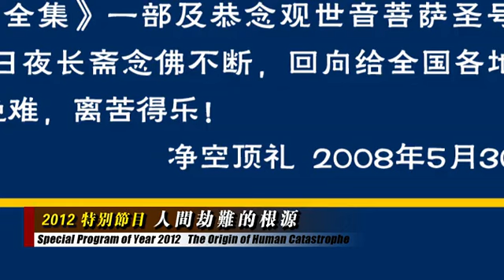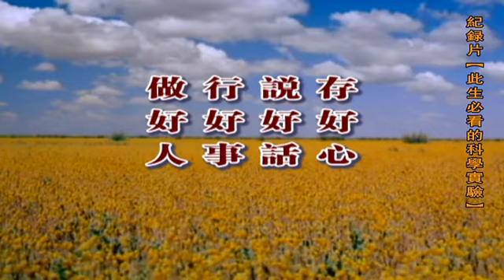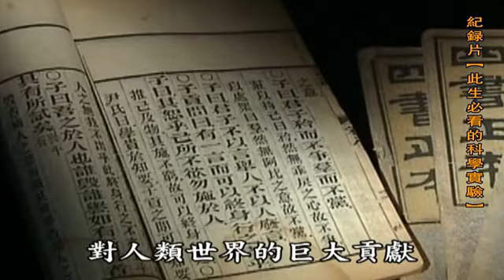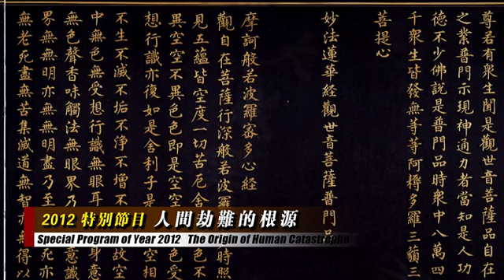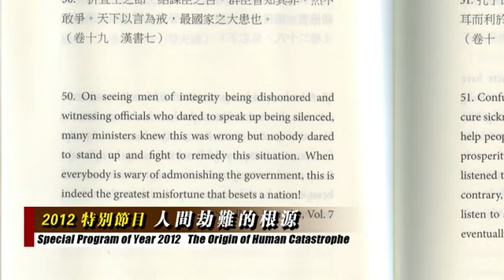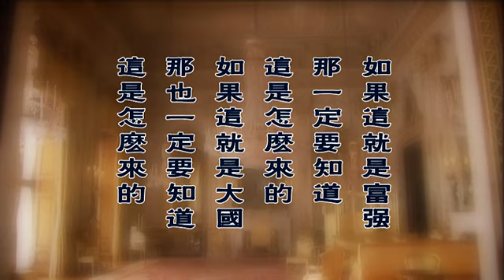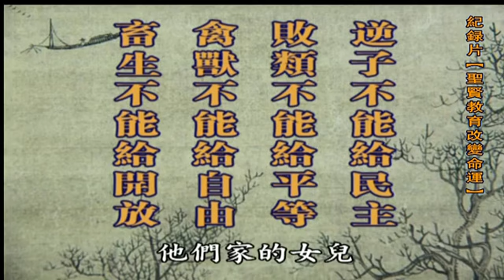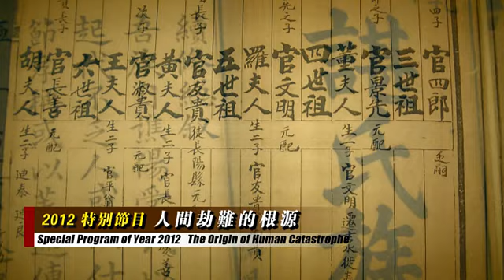2012特别节目: 《大众最关心的答问》② - 人间劫难的根源 (上集)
25/11/2012 - 陈大惠老师采访净空法师